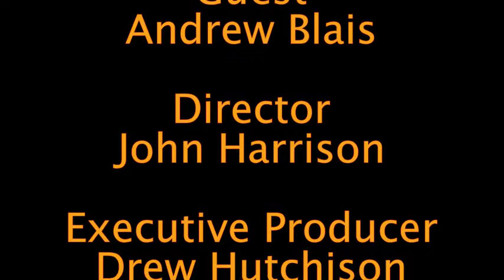Local Bias 170